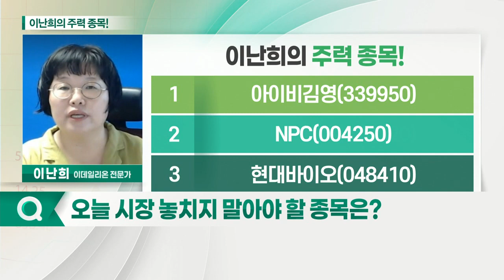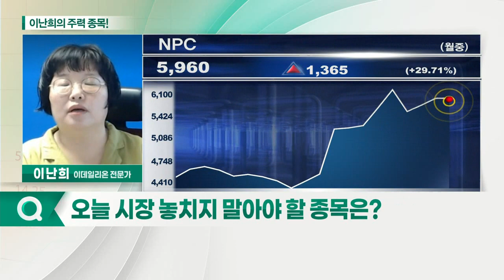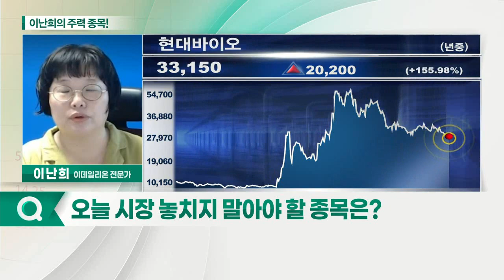아이비김영, 현대바이오, NPC_이난희의 주력 종목 (20210726)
1. 아이비김영(339950)
2. NPC(004250)
3. 현대바이오(048410)

아이비김영(339950)
- 청년 일자리 관련주
- 교육용 솔루션 사업 영위
- 교육 콘텐츠 개발 제작 판매

- 코로나 관련주
- 경구용 치료제 생산체제 확보
- 췌장암 관련주